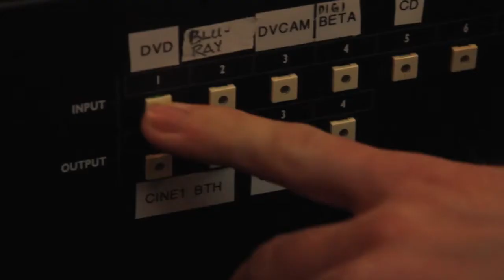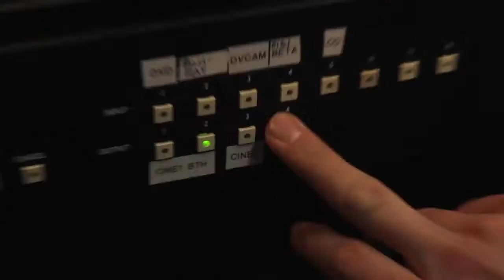Digital Cinema at Northwest Film Forum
This year, film is undergoing the greatest revolution in a century: the transformation in film projection from 35mm to digital. Learn more about the digital revolution and Northwest Film Forum's work in this video, created in connection with our first-ever Kickstarter campaign.